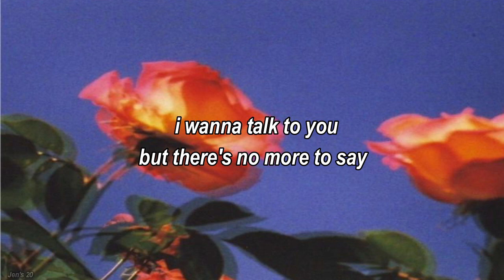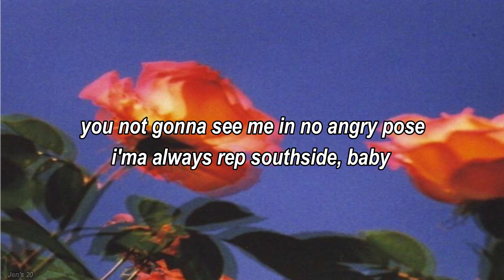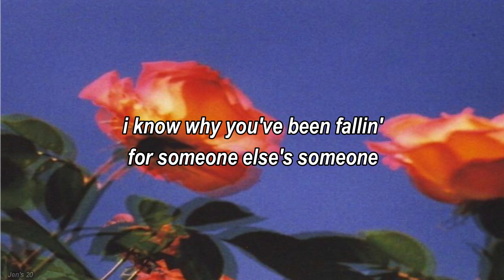Jenevieve - Résumé 🎶 [lyrics]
lyrics:
i just sort of need it
left my heart open for reading
you take off without knowin'
it just wasn't as potent
i fell between the seasons
you left me without leavin'
chalk outline yeah i'm stalling
i never finished grieving
i know why you been fallin'
for someone else's someone

but there's no more to say
i try to hide it
but it follows everyday
no matter what i do
i'm on your resume

we had such plans
they went so blue
nobody didn’t know
all this sin in my head
he thought yes
but all i did was say no
you not gonna see me in no angry pose
i'ma always rep southside baby
I’m not down the block anymore I’m ghost
this might be my last reminisce but

but my heart is so defeated
i felt so unimportant
and you don't even know it
you say it without meaning
chalk outline yeah i've fallen
it's still hard to believe it
i know why you've been fallin'